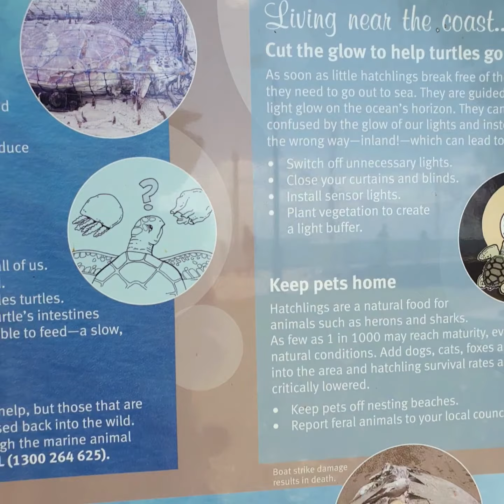NICE VIEW in Australia/WALKING around at bay area/ pinay-australian Couple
Fresh air from ocean..